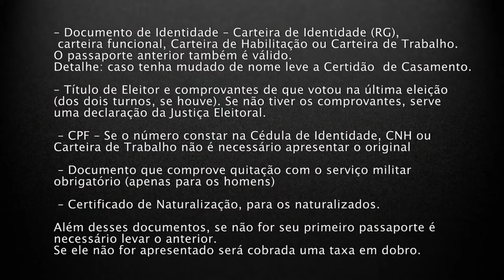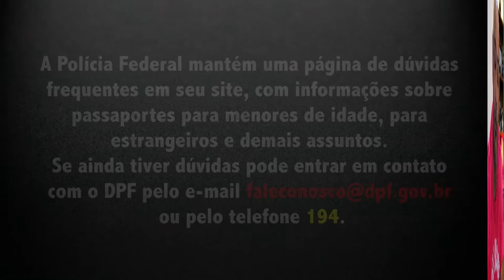Quer viajar mas não sabe por onde começar? - Primeiro Passo: Passaporte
Como tirar seu passaporte passo a passo!

Tirar seu passaporte é o primeiro passo para sua viagem internacional aos Estados Unidos, Europa, Ásia e qualquer outro país fora da América do Sul. Obter o documento é simples e para tirar todas as suas dúvidas fizemos este passo a passo sobre como solicitar e emitir o passaporte junto a Polícia Federal em todo o Brasil.  Acompanhe nosso passo a passo e tire todas as suas dúvidas!

Como tirar passaporte

1. Reúna a documentação necessária

– Documento de Identidade – pode ser a Carteira de Identidade (RG), carteira funcional reconhecida por lei federal, Carteira de Habilitação com foto ou Carteira de Trabalho. O passaporte anterior também é válido. Detalhe: caso tenha mudado de nome leve também a Certidão de Casamento.

– Título de Eleitor e comprovantes de que votou na última eleição (dos dois turnos, se houve). Se não tiver os comprovantes, serve uma declaração da Justiça Eleitoral de que está quite com as obrigações eleitorais.

 – CPF – Se o número constar na Cédula de Identidade, CNH ou Carteira de Trabalho não é necessário apresentar o original

 – Documento que comprove quitação com o serviço militar obrigatório (apenas para os homens)

 – Certificado de Naturalização, para os naturalizados.

Além desses documentos, se não for seu primeiro passaporte é necessário levar o anterior (comum ou de emergência). Se ele não for apresentado será cobrada uma taxa em dobro.

2. Preencha a solicitação no site da Polícia Federal

O formulário é bastante simples e rápido de ser preenchido. São quatro telas, com dados pessoais, documentos e dados complementares (profissão, e-mail e endereço). Na última tela você pode escolher o local onde será atendido. Há uma lista com as cidades e os postos. No final clique em gerar protocolo e imprima o número para levar no dia (É preciso ter o Adobe Acrobat Reader ou algum leitor de arquivos extensão pdf no computador).

3. Pague a taxa de emissão

Assim que você preencher o formulário de solicitação, clique para gerar o boleto de Guia de Recolhimento da União (GRU). Atualmente a taxa é de R$ 257,25. O comprovante de pagamento desta taxa deve ser apresentado junto com a documentação descrita no passo 1.

4. Agende a data de atendimento

Em alguns postos é necessário fazer o agendamento, em outros não. Se você já tem o protocolo da solicitação, pode pesquisar nesta página e agendar se for o caso.

5. Compareça ao posto da Polícia Federal

Na data agendada, compareça ao posto do DPF com toda a documentação original listada no item 1 e o comprovante de pagamento da taxa e o protocolo da solicitação. Não é necessário levar fotografia, que será tirada pela Polícia Federal no momento do atendimento. É bem rápido, basicamente eles  tiram sua foto, assinatura e digitais, além de conferir a documentação. Feito isso,  é só aguardar ficar pronto. O prazo geralmente é de seis dias úteis e eles te entregarão um protocolo com a data provável de entrega.